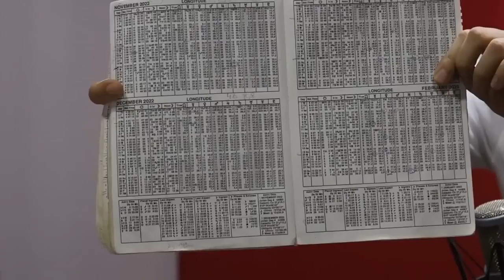توقعات الأبراج لسنة ٢٠٢٣